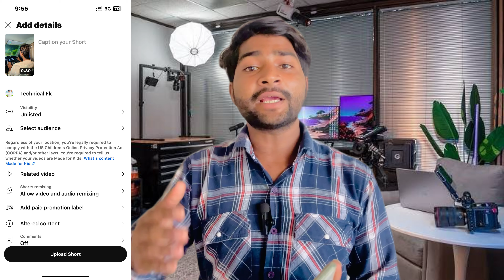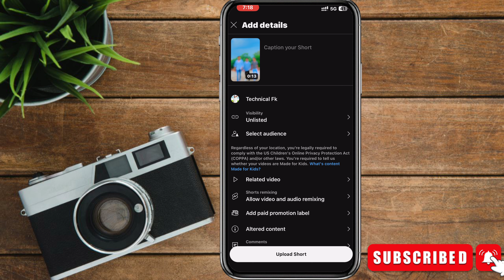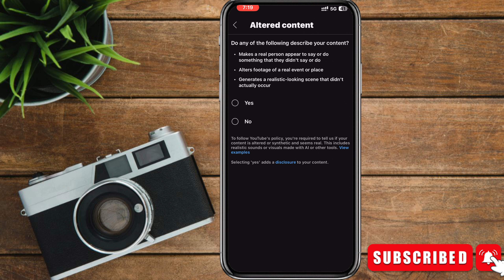Altered Content YouTube Kya Hai | Altered Content Me Kya Select Kare (Yes or No?)